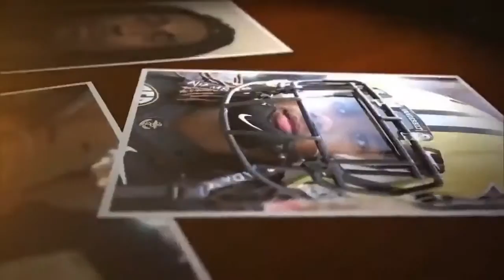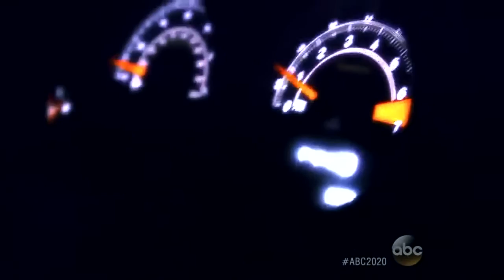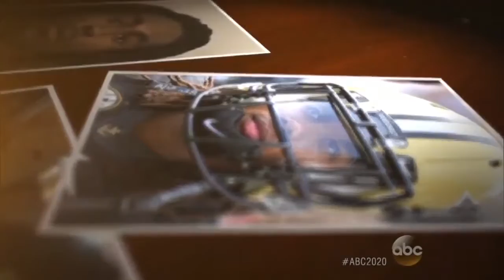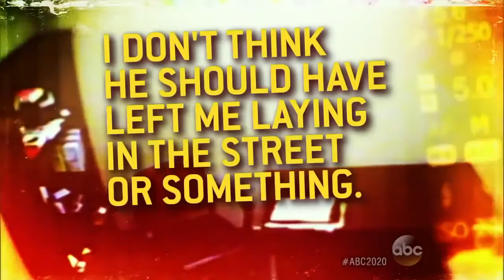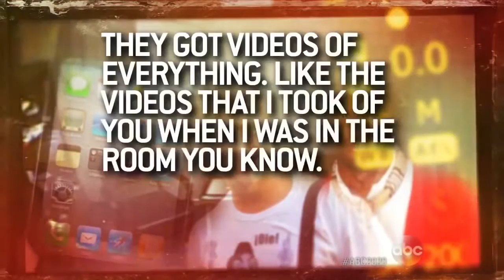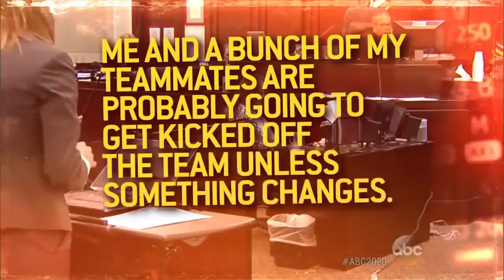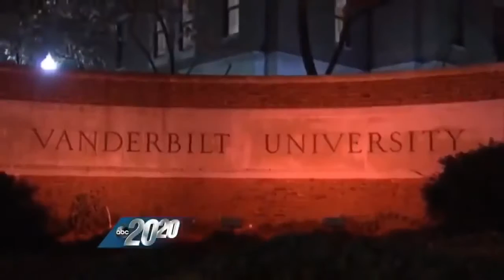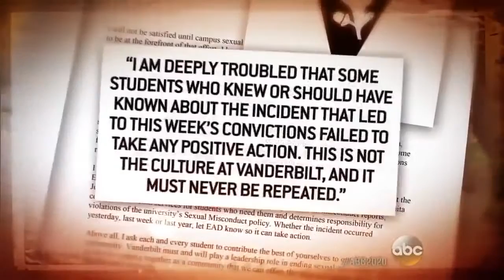Two Football Players and A Drunk Girl Crime Documentary